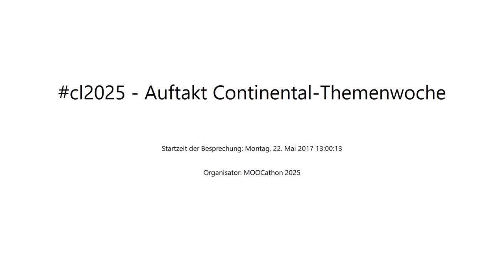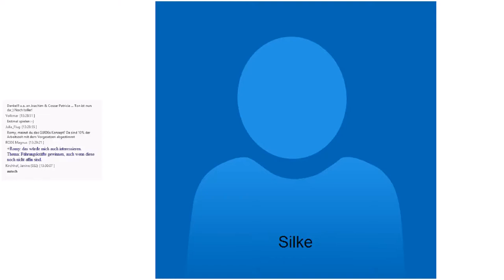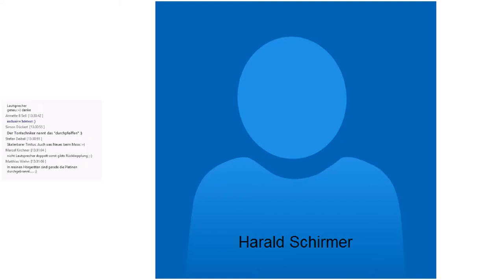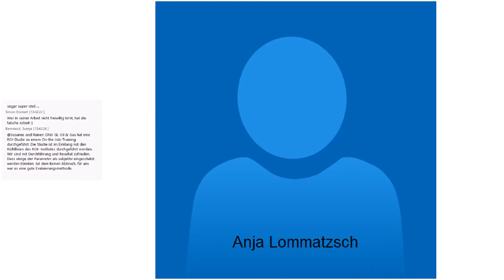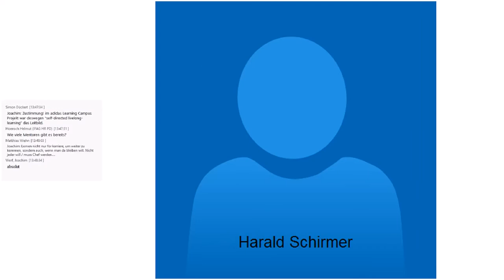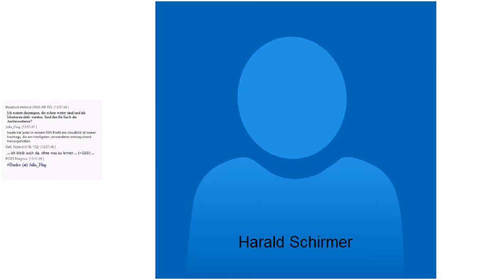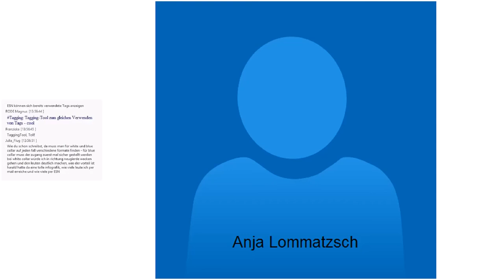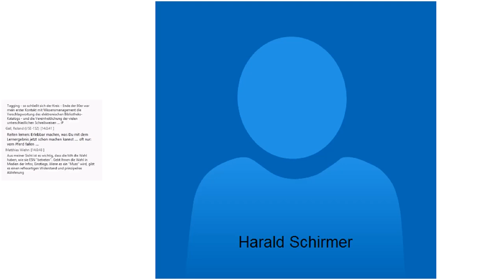Corporate Learning 2025 MOOCathon - Woche 3 Start-Session am 22.05.2017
Die CL2025 MOOC-Woche wird vom Continental-Team gestaltet. Hier die Aufzeichnung der Live-Session für den Wochenauftakt. Es geht um verschiedene Konzepte, die Lernen auf ungewöhnliche Art bei Continental auslösen.
Die Eröffnung macht Werner Sauter, der als unterstützender Pate aus dem Kernteam der Corporate Learning Community bereitsteht. Darstellung und Moderation hat Harald Schirmer übernommen.
Die in der Aufzeichnung nicht sichtbaren Folien sind hier zu finden